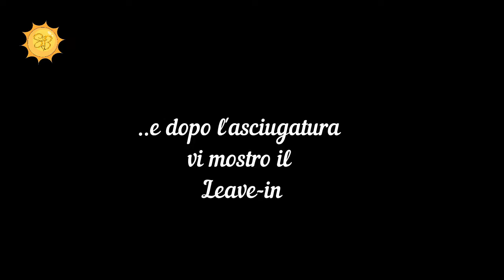Nutrire i capelli: Impacco oleoso pre-shampoo e Leave in || Sunshine Beauty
Oggi un video che mi è stato richiesto da una ragazza che mi segue. Vi mostro come nutro in maniera naturale i miei capelli per averli forti, sani, luminosi e lucidi.
I prodotti e tutto l'occorrente per realizzare questo impacco e il leave-in potete acquistarli a questi link Amazon:

- OLIO DI COCCO BIOLOGICO MEA VITA 1KG

- OLIO DI RICINO NAISSANCE DA 250 ML

- Elastici a molla

- Cuffia doccia

- Gel di Aloe Equilibra

- Tangle Teezer

- Pettine in legno di sandalo

- Spazzola in legno
SOSTIENI IL MIO CANALE:
Seguimi sui miei Social:
Con cosa giro i miei video:
- Softbox con E27 Neewer 700W 60x60cm
- Ringlight Neewer 90084643
- Nikon Coolpix L840 Fotocamera digitale 16.76 megapixel
Attiva anche la campanella per rimanere sempre aggiornato su tutti i miei nuovi video.